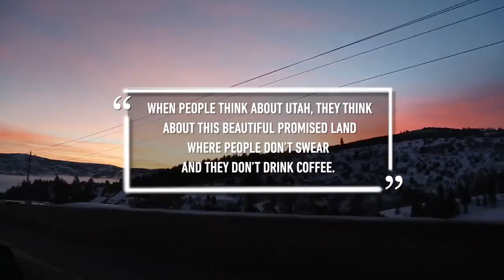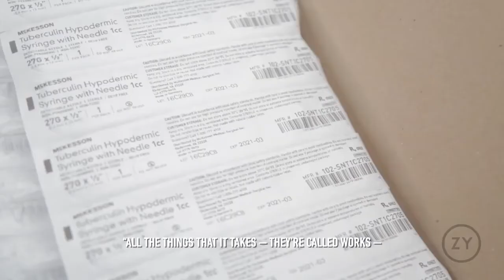Saving Drug Addicts, One Syringe at a Time | Rising Stars | OZY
Meet Mindy Vincent. She established Utah’s first needle exchange in Salt Lake City. But what exactly is a needle exchange? “People bring their dirty syringes to us. If they don’t have any, we will still give them however many syringes they need.”